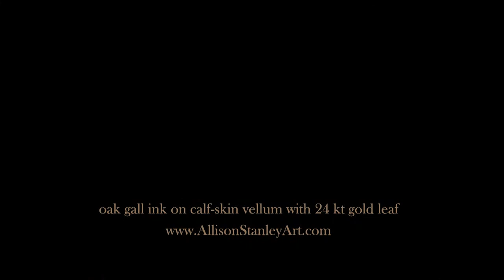Inking and Gilding "Dame Liffe" Art by Allison Stanley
Title: Dame Liffe
Media: Oak gall ink on calf-skin vellum with 24kt Russian gold leaf.
Size: 7.75" x 9"

This was recorded over several days. These are highlighted moments edited without any speed increased.

Music by La Gioconda - The Philadelphia Orchestra, Leopold Stokowski playing Dance Of The Hours